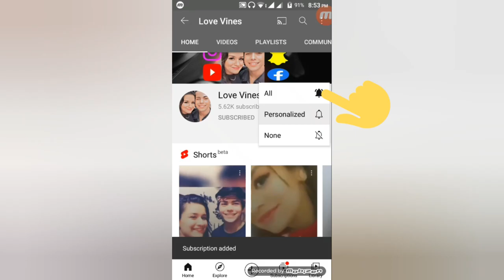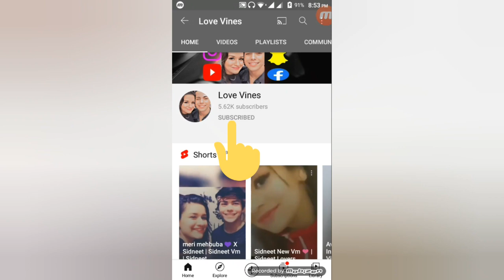Seeti Maar | Radhe - Your Most Wanted Bhai | Ft.Siddhart Nigam,Avneet Kaur| Sidneet Lovers 777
The most awaited song of the year is here to make you groove to its thumping beats with Salman Khan and Disha Patani headlining the electrifying moves. Burn the dance floor with, 'Seeti Maar'.

Song: Seeti Maar
Lyrics: Shabbir Ahmed
Singers: Kamaal Khan & Iulia Vantur
Choreographer: Jani

Produced by Salma Khan, Sohail Khan & Reel Life Production Pvt.Ltd